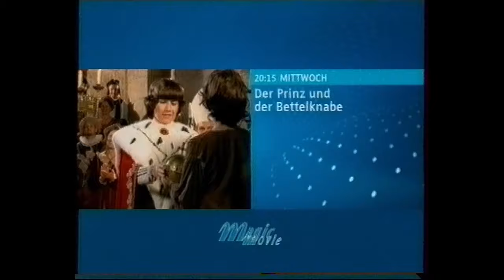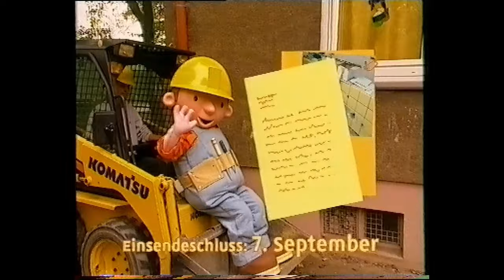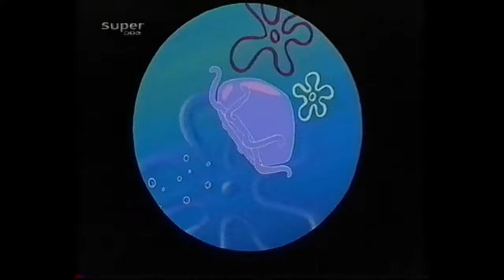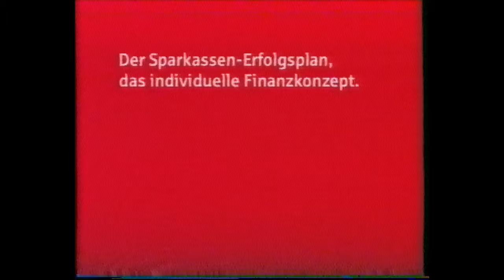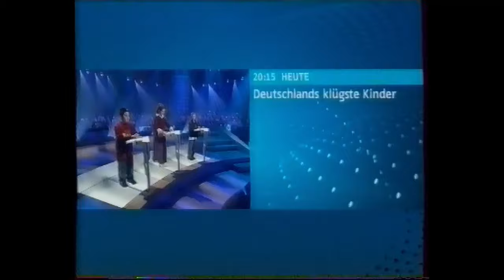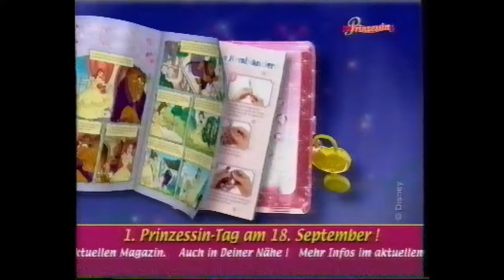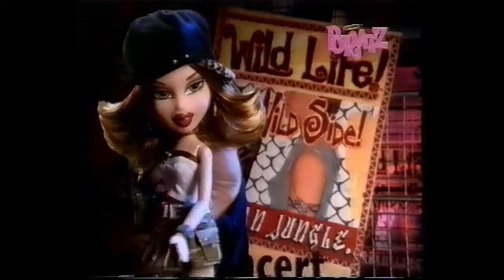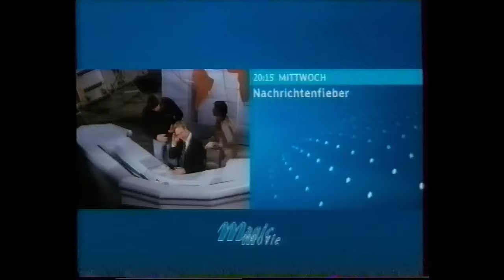Super RTL Werbung 2004 [#2]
Mehrere Werbeblöcke aus dem Jahr 2004. Da die VHS wahrscheinlich mehrmals bespielt wurde, gibt es leider ein paar Bild- und Tonfehler, die ich für ein authentischeres Gefühl nicht rausgeschnitten habe.